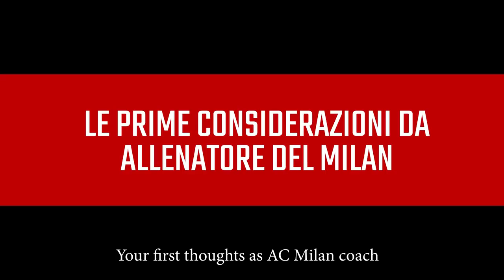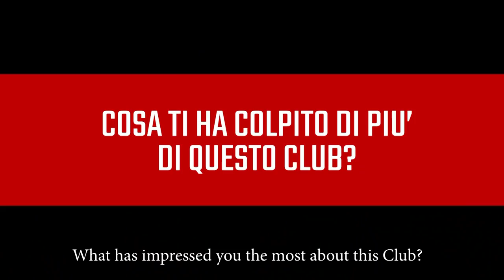Marco Giampaolo: "I'm Really Happy and Motivated"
The Rossoneri's new Coach gives his first interview to Milan TV: "The objective is to play eye-catching football".

This is the official Youtube channel dedicated to AC Milan with live streaming, videochat, interviews, match highlights, exclusive videoclips and much more.